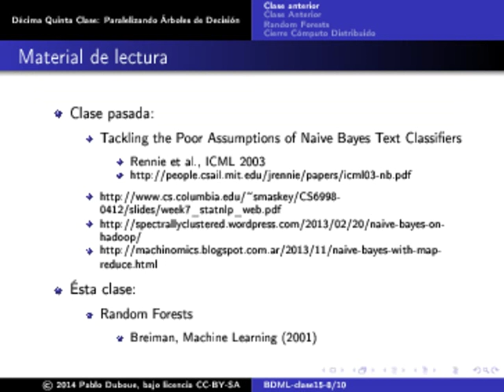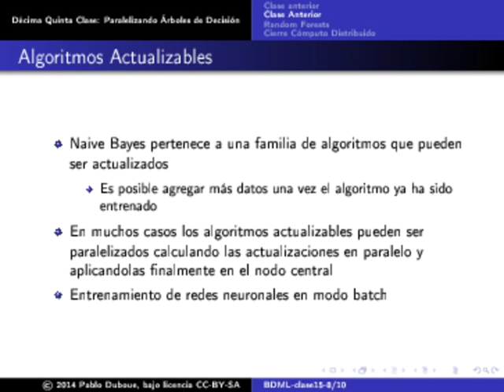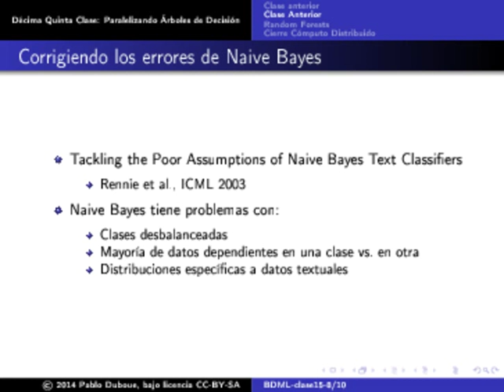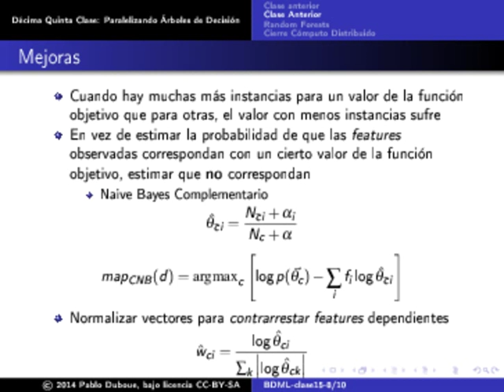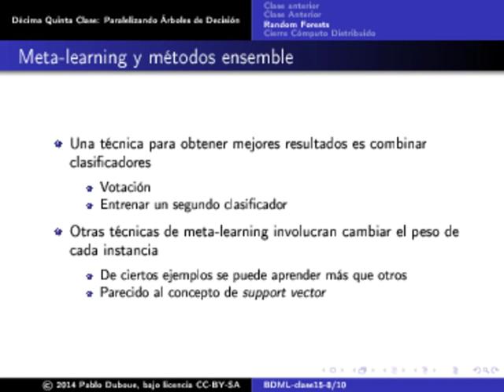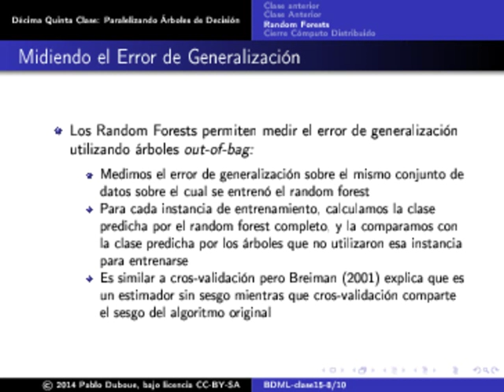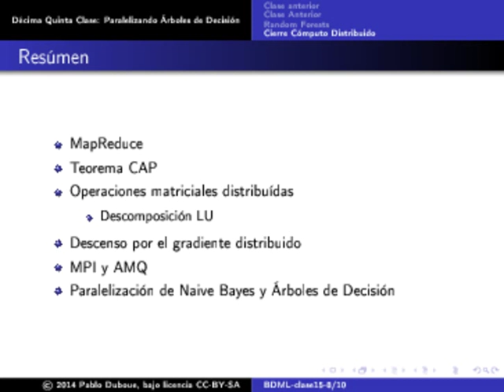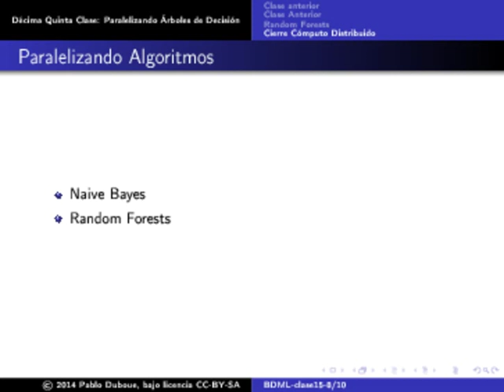Aprendizaje automático sobre grandes volúmenes de datos - Clase 15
Naive Bayes en MapReduce

Algoritmos Actualizables

 Búsqueda Distribuída

Corrigiendo los errores de Naive Bayes

 Naive Bayes Multinomial

Random Forests

Midiendo el Error de Generalización

Paralelizando Random Forests

Cierre Cómputo Distribuido

 Resúmen

    MapReduce
    Teorema CAP
    Operaciones matriciales distribuídas
        Descomposición LU
    Descenso por el gradiente distribuido
    MPI y AMQ
    Paralelización de Naive Bayes y Árboles de Decisión

 Temas Claves

    Identificación de la máxima tarea que puede hacerse por nodo
    Descomposición de la tarea normal en tareas por nodo
    Tareas globales, realizadas en un nodo (central) y tareas paralelas
    Comunicación entre tareas mediante HDFS y archivos bandera
    Tareas que sólo hacen Map
    Cálculos intermedios